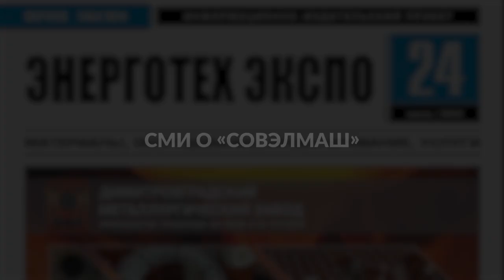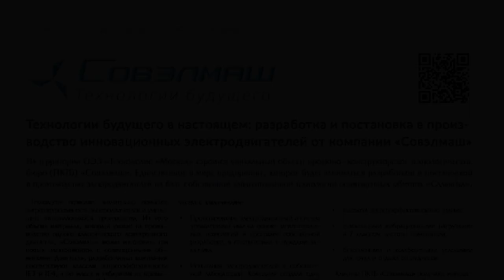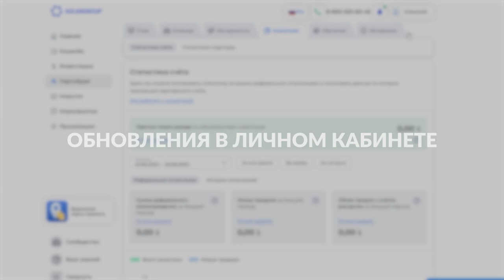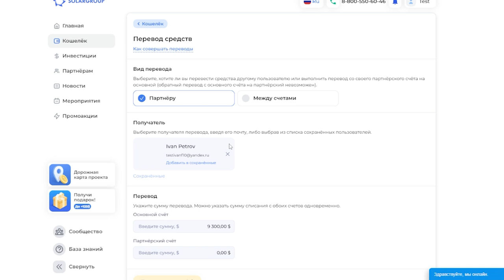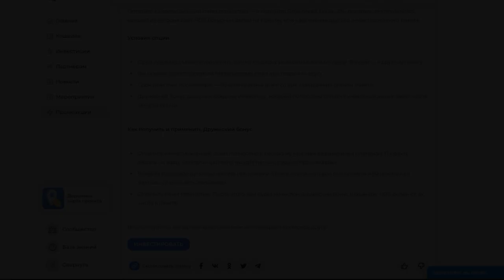Ключевые события проекта в июне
В июне на строительной площадке «Совэлмаш» произошло долгожданное событие — подключение к централизованной сети первой инженерной коммуникации, а именно хозяйственно-бытовой канализации.

В остальном ход строительства также радует своими темпами и степенью завершённости, как внутри, так и снаружи здания.
Из видеодайджеста событий вы узнаете о том, какие ещё работы выполнены на стройплощадке в июне, а также:
- как показал себя двигатель на «Славянке» в гонке солнцемобилей,
- каковы результаты поездки делегации SOLARGROUP в Эквадор.

Напоминаем, что до 30 июня включительно в проекте для вас действуют три акции: Стартовый бонус, Дружеский бонус и Минус 1 этап для детских пакетов. Информация о них доступна в личном кабинете, по ссылке